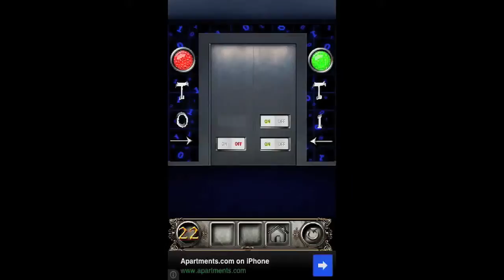The Floor Escape Walkthrough Levels 1 25